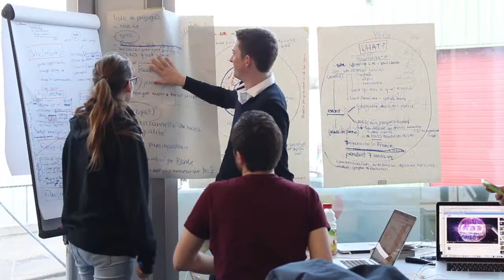Interview Coachs GCSDP 2015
Thibaut Thouzery et Jean Marc Laforge, nos super coachs pour la Compétition Sup de Pub 2015 nous parlent de cette mise en situation réelle qui plonge nos étudiants dans le monde des agences !